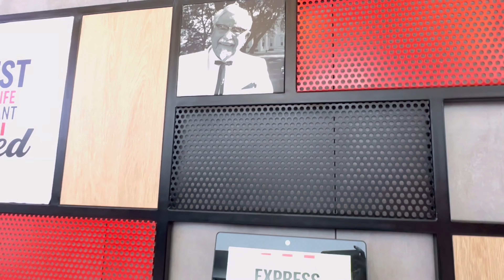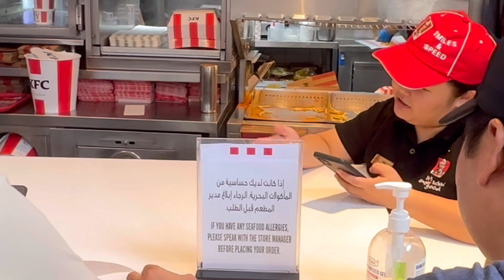Birthday celebration || Happy Birthday Som Brother 🎂🎉 Last part 🎂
Birthday celebration our friend Som Gurung on 06-October 2023